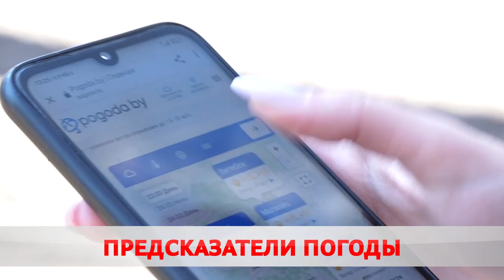Предсказатели погоды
У природы нет плохой погоды. Однако с этой фразой рязановского шедевра всё же готовы поспорить метеорологи. Они отмечают свой профессиональный праздник. Так каким по предсказаниям будет апрель? О весеннем прогнозе − Ольга Васенда.